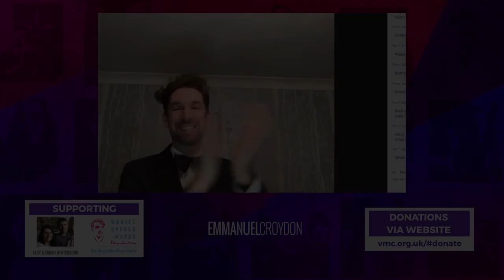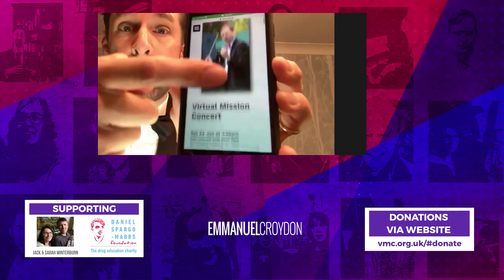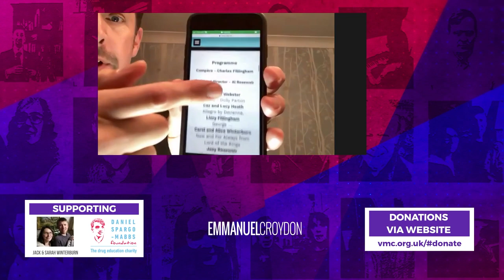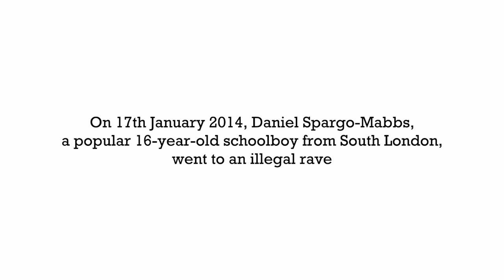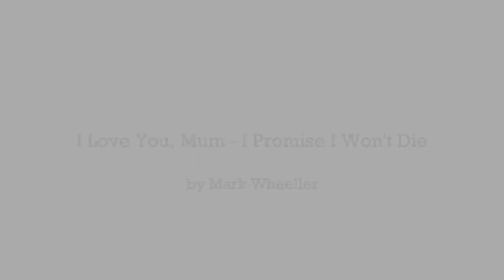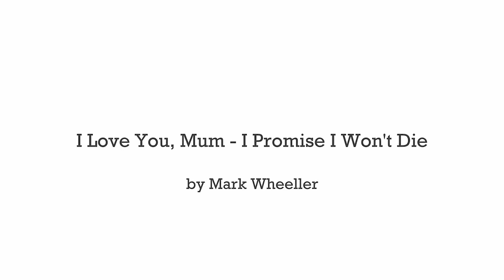Virtual Mission Concert 23rd January 2021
Compère - Charles Fillingham

Technical Director - Al Roseweir

Hannah Webster - Jolene - Dolly Parton

Caz and Lucy Heath - Allegro by Devienne,

Lizzy Fillingham - George ….

Carol and Alice Winterburn - Now and For Always from Lord of the Rings

Joey Roseweir - Bohemian Rhapsody

Jeremy Davies - Temperance?

Deborah Wells - Maybe This Time - from Cabaret

Helen Draper - How the Rhinoceros Got His Skin

Kingsfolk - Marie's Wedding

Sarah Winterburn - La Mer - Charles Trenet

Jack and Sarah Winterburn – their story

Short break

Kingsfolk - Let Him Go, Let Him Tarry

David Lawton - "Another Side of ."

Lucie Stranack and Hannah Keresey - You and I by Ingrid Michaelson

Sheridan Lloyd - You're Welcome from the film Moana

Tim and Fiona Spargo-Mabbs - Psalm 23

Daniel Spargo-Mabbs – his story

Short break

Jocelyn Coates - Au bord de l'eau by Fauré

Ann Hubble - Allegro by Joseph-Hector Fiocco

Richard Mash - The Dambusters March by Eric Coates

FiVocal - I Can't Help Falling in Love With You